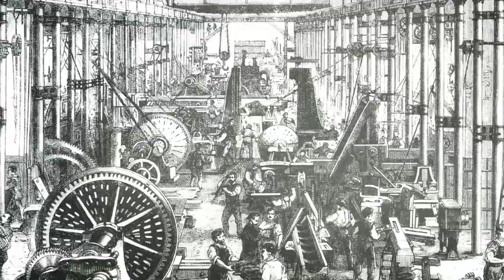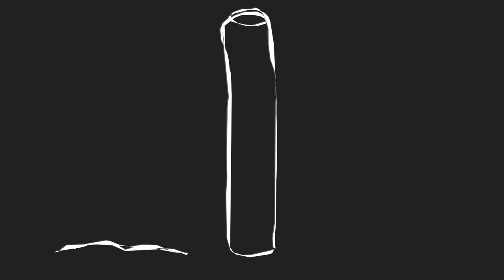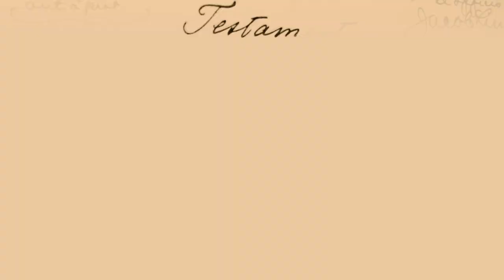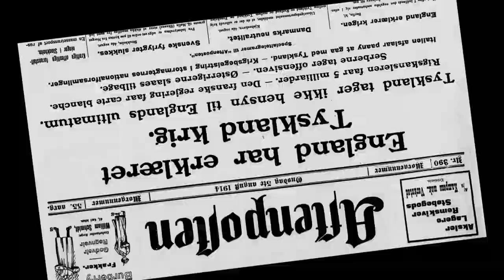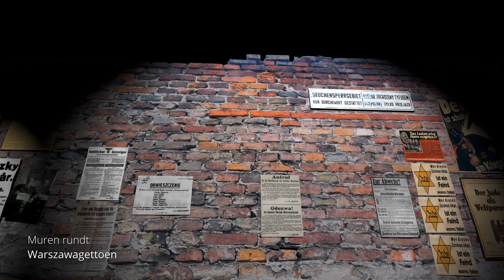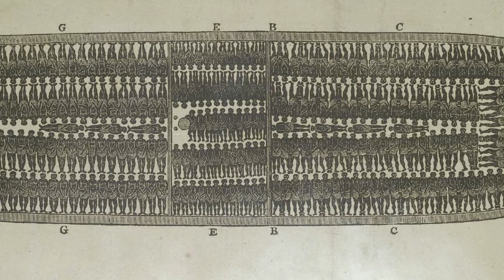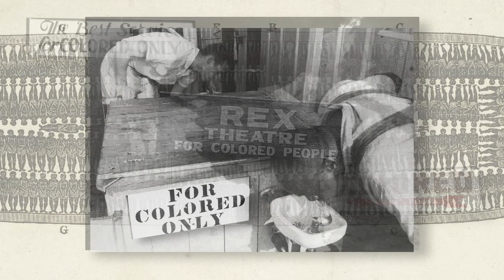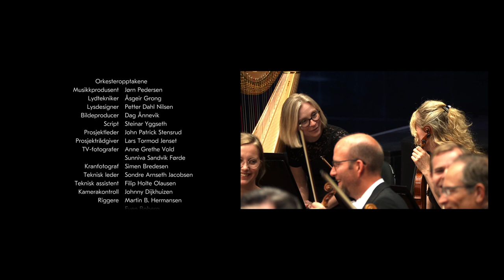NOBELLUM - Oslo Philharmonic Orchestra & David Chocron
NOBELLUM is a "film concert" which attempts to use music accompanied by motion graphics and video to give an artistic expression of the Nobel Peace Prize, its origin, some of its most significant winners, and the breadth and depth of their struggles.

Through the years the Peace Prize has evolved to include activists who have taken on issues like poverty, human rights, and the environment - not originally envisioned by Alfred Nobel, however, today interpreted widely as the PREREQUISITES FOR PEACE.

The aim of NOBELLUM is to engage and inspire young people, and to help them understand that even a school-aged student like Malala can make a great impact on the world, and ultimately be awarded the Peace Prize.

In the words of Elie Wiesel "I have learned it in my life – one person of integrity, of courage, CAN MAKE A DIFFERENCE!"

NOBELLUM is both a full-blown multicam video production with the Oslo Philharmonic Orchestra and a video-graphics production by video artist and Director David Chocron. The repertoire includes works of Shostakovich, Stravinsky, Pärt, Price, Debussy and Glass.

NOBELLUM was awarded the international prize the YAMAward for a Digital Production 2022.
The jury stated:
"World class musicians and a good story makes this a great production. It’s one of the few times we’ve been so moved by the emotion of a digital concert/production. Behind a strong theme is an amazing musical repertoire that includes works of many great masters, both historic and contemporary.  The music, although often combined with other subjects, is given enough space to stand on its own and enthrall young audiences."